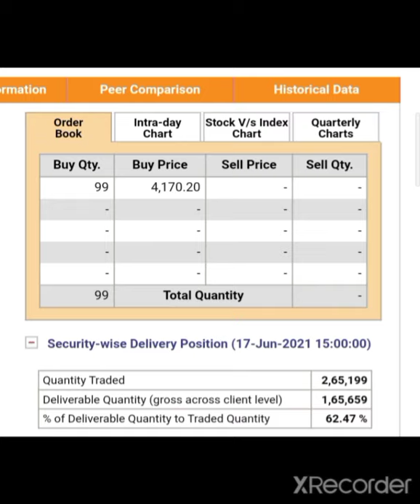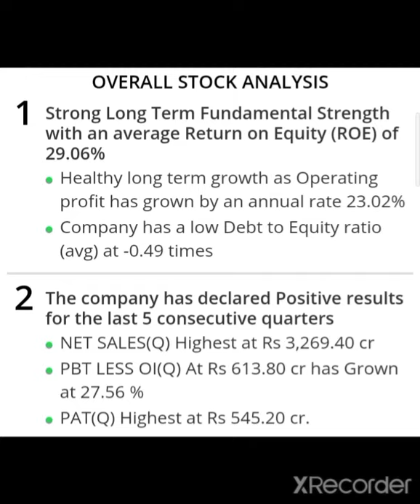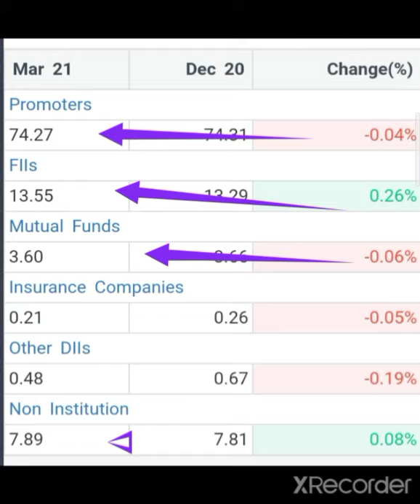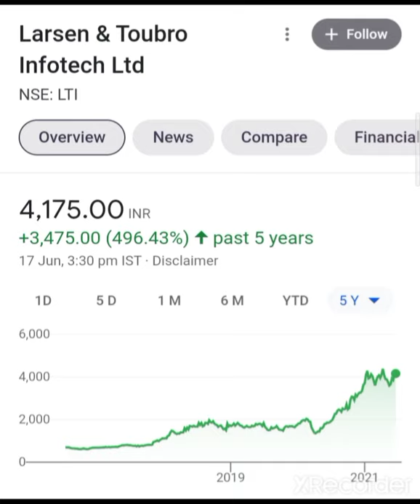💥 करोड का फायदा होगा💥 Fundamentaly Strong Multibagger Stock Best Multibagger Stock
Larson Toubro infotech Share Latest News Larson Toubro infotech Share Target